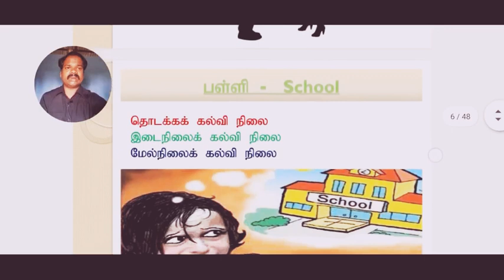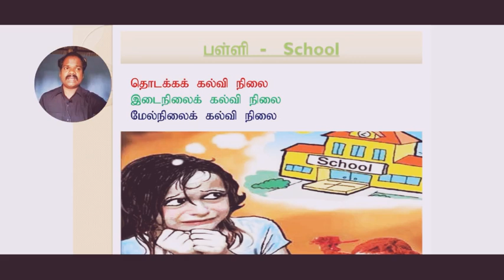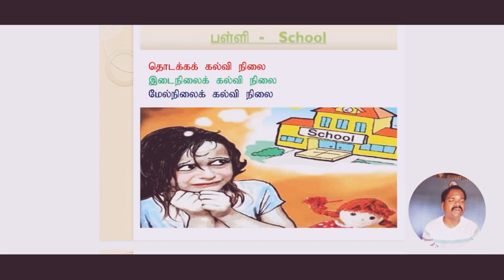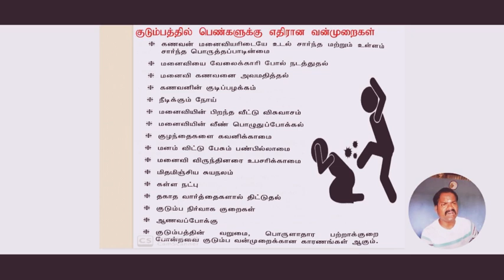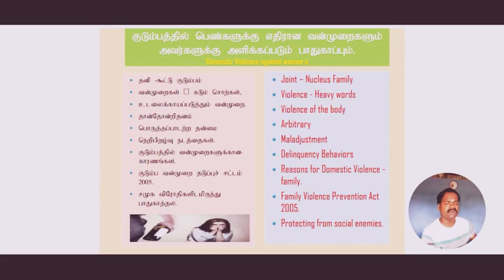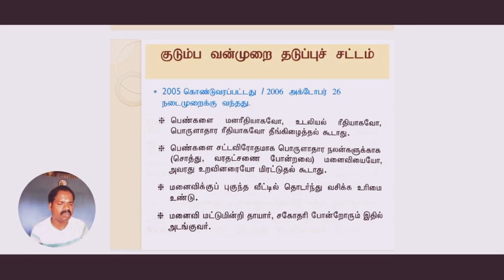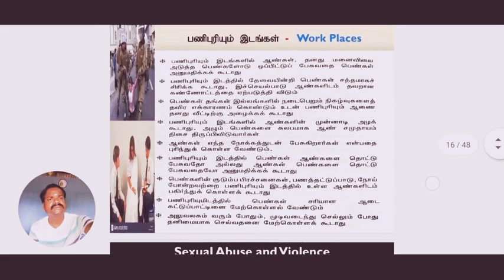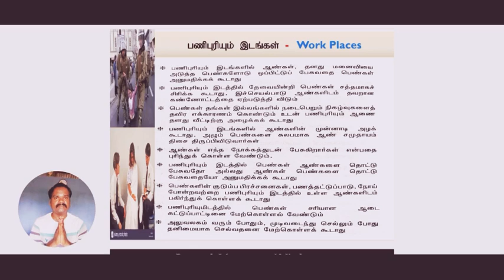Safety of Girls and Women at School, Home & Work Places.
Dr.Muthu Panneerselvam, Principal
Senthil College of Education, Periyavadavadi, Vriddhachalam, Cuddalore District, Tamilnadu, India.

B.Ed I Year Syllabus - Tamilnadu Teachers Education University.

Subject :  Gender, School and Society

Unit       : 4 Violence on Safety of Girls and
                 Women

Topic.    : Safety of Girls and Women at
                 School, Home & Work Places.